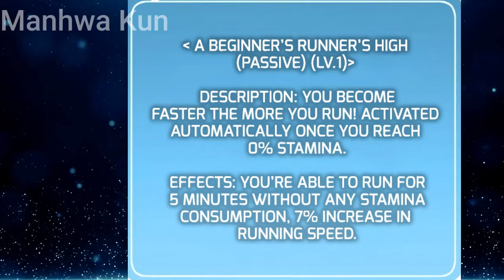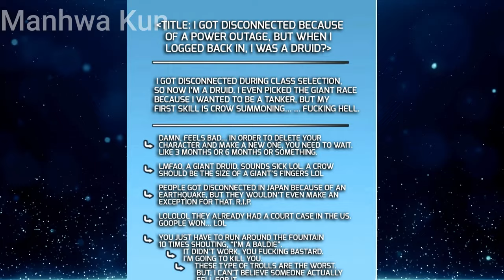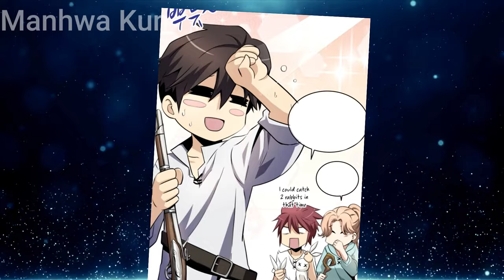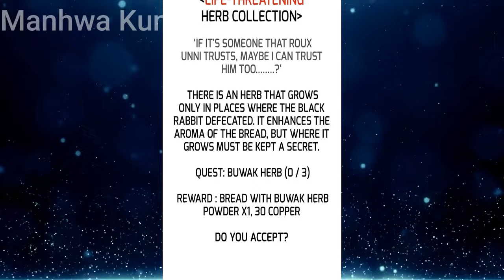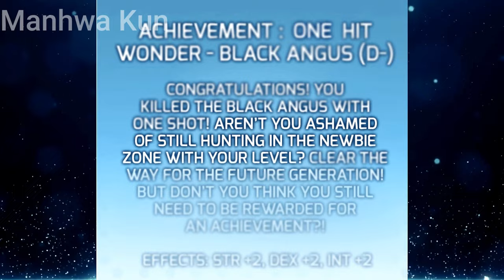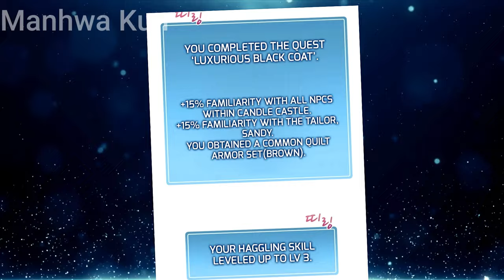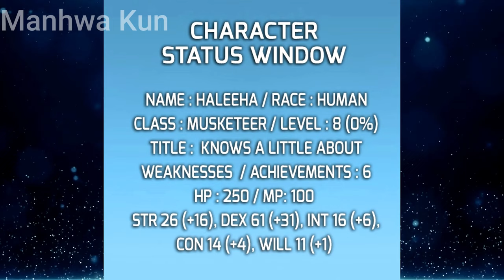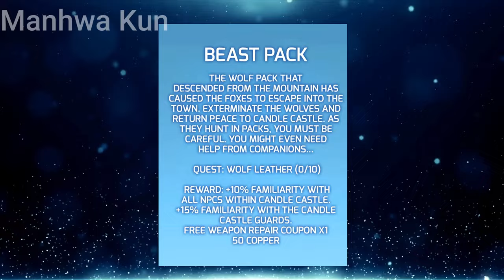LOSER Diligently Improved His Shooting Skills & and Became an Elite Shooter Manhwa Recap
►Wear headphones.